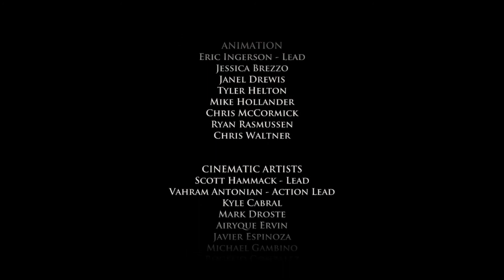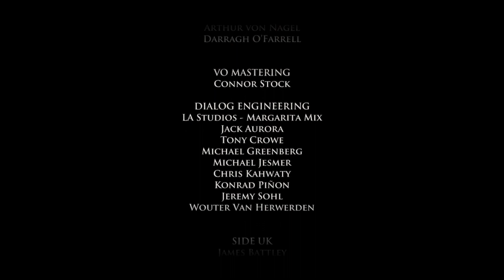Game of Thrones|Episode 3 (Part 2)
TITLE
TITLE
TITLE